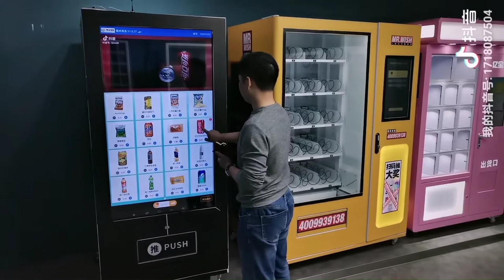Convenience Store Advertising Vending Machine With 55''LCD Screen And Conveyor Belt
Quality Automatic Vending Machine from China.
Guangzhou Micron Vending Technology Co.,Ltd quality manufacturer from China.